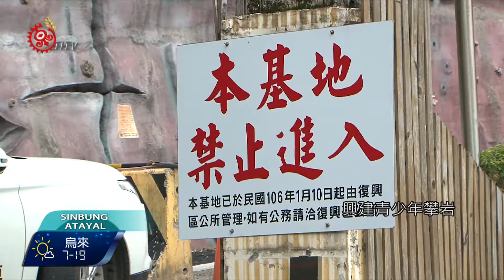霞雲探索教育基地 救國團移交復興區 2017-04-01 Atayal TITV 原視族語新聞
rhiyal tayal maki Pyasan nyux sbzeh na mrhuw

救國團從民國七十二年開始，在當時的桃園縣復興鄉設置「霞雲探索教育基地」，長期占用原住民保留地，地方爭取歸還土地多年後，救國團在今年一月十日已暫停使用，陸續移交給桃園市復興區公所；公所表示，未來將研擬觀光計劃，繼續活化現有設施。

霞雲探索教育基地位在桃園市復興區北橫公路18.2公里處，民國72年救國團占用興建青少年攀岩、繩索等競技活動場地。但由於該地段屬於原住民保留地，因此，民意代表不斷要求收回土地，而救國團在106年1月10日，已經將土地移交給復興區公所使用。

霞雲探索教育基地歸還之後，區公所要如何運用？祕書陳平中表示，原有房舍將規劃為農業教室，讓當地農產品當地直接加工。另外，該地旁邊是地方墓園，計畫將部分土地釋出做為墓地使用，解決墓地不足問題。

族人表示，土地歸還當地族人，是遲來的正義。呼籲公所未來可以規劃將這塊土地，做為部落整體發展觀光及農業使用。

區公所業管人員目前已經草擬相關推動計畫，再移送市政府審查，除了規劃農產品產銷，也會活化使用霞雲探索教育基地原有設施，提供外來遊客前往復興區遊玩的景點之一，促進當地觀光產業發展。